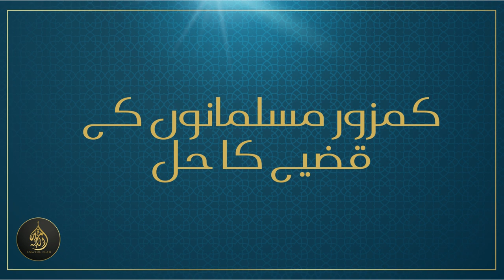[PART 8] - Chapter 4 | Seerat Ul Nabi (Life of the Prophet) S.A.W [05-09-2023]